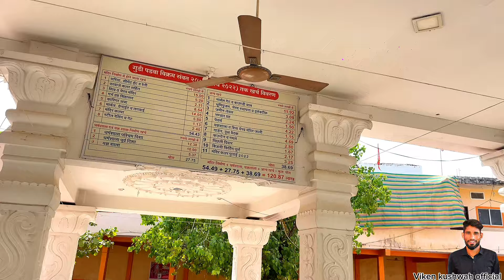इस मंदिर में पांडव पुत्र अर्जुन ने की थी तपस्या माता को प्रसन्न करके किया था वरदान प्राप्त